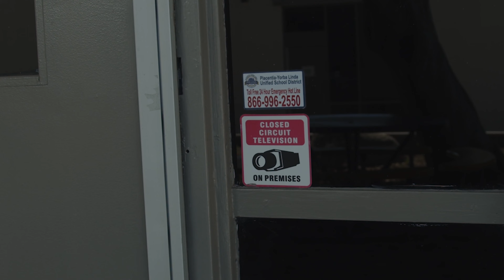SCHOOLWIDE EXPECTATIONS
El Dorado High School in Placentia, California.